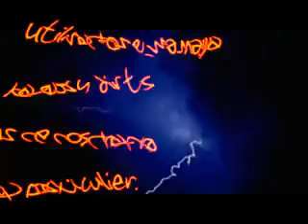2010 - avril samedi 10.wmv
Après midi pluvieuse sur Sophia qui ne nous a pas empêché de s'offrir une session d'anthologie avec Loann et Romain. Deux locaux talentueux qui utilisent à merveille leurs dirts dans ce contexte urbain forêt particulier."